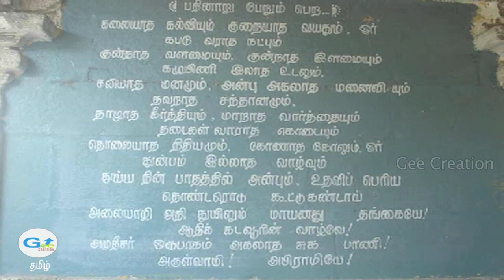16 செல்வங்கள் எது தெரியுமா..? பதினாறும் பெற்று பெருவாழ்வு வாழ்க..! / 16 Kind of Wealth..!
16 செல்வங்கள் எது தெரியுமா..? பதினாறும் பெற்று பெருவாழ்வு வாழ்க..!  / 16 Kind of Wealth..! /  / தெரிந்து கொள்வோம்..! / Unknown Facts